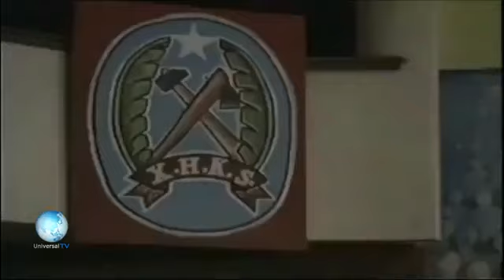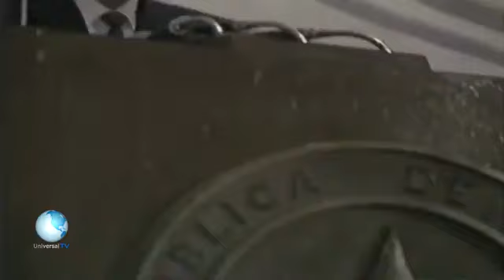DAAWO FAALIYAHA QARAN IYO AJKIS BARNAAMIJ AAD U KULUL